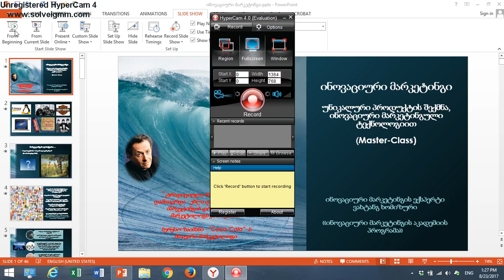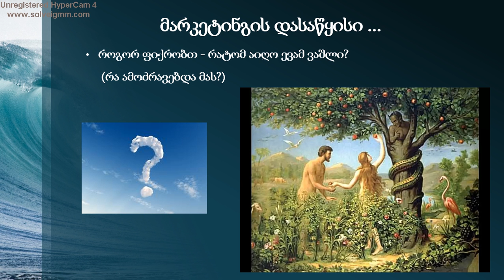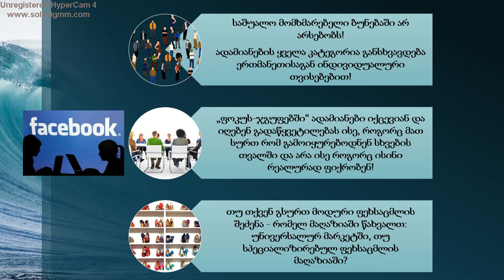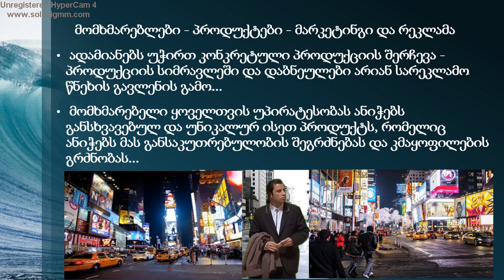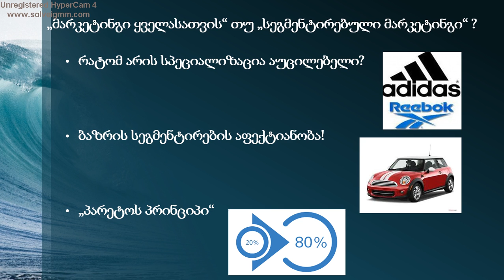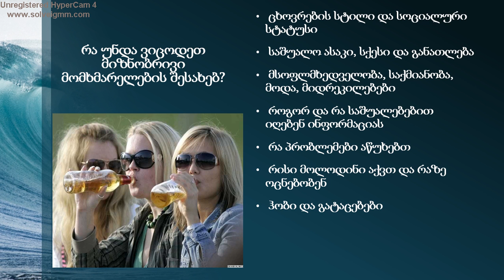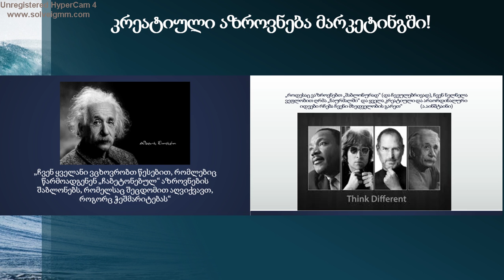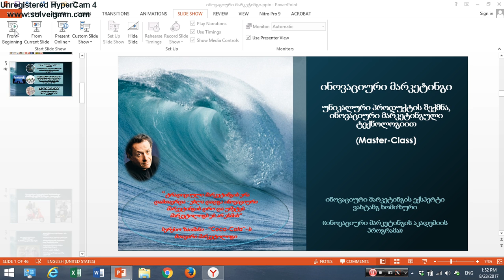ინოვაციური მარკეტინგი 1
ინოვაციური მარკეტინგის ვიდეო-ტრენინგი (პირველი ნაწილი)